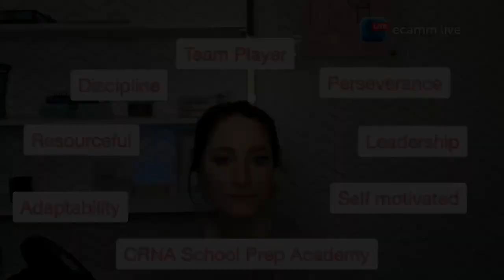Getting Into CRNA School On The Spot!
Getting into CRNA school on the spot DOES happen...Find out how YOU can increase your chances of hearing "YES!" right then and there during your CRNA school interview!

🔥🔥Connect with a network of aspiring CRNAs, Nurse Anesthesia Residents, practicing CRNAs and CRNA Program Faculty Mentors in our FREE Community

💥 Leave your questions, comments & video suggestions below! 💥

🎤 Practice For Your CRNA School Interview With 150+ REAL Interview Questions.

➡️➡️ Get access to planning tools, valuable CRNA Faculty guidance & mapped out courses that have been proven to accelerate your CRNA school acceptance! Become a member of CRNA School Prep Academy

⭐⭐⭐Get Into CRNA School- GUARANTEED! The CSPA 12-Month Intensive is NOW Available.

✅ Must-Watch List ✅

Wondering how to accelerate your CRNA School acceptance? 🤔 Get access to planning tools, valuable interview preparation courses and more!

If you want a clear path for becoming a highly qualified candidate for CRNA School, become a member of the CRNA School Prep Academy. You'll get the help you need for YOUR unique situation.

Whether you're trying to find the right ICU, narrowing down your schools, working on your resume and essay, preparing for the interview, or overcoming a few rejections, you'll find the resources you need inside CRNA School Prep Academy.

💯 We've helped thousands of people in ALL phases of the process gain that acceptance letter!!

🎟️ Like my Facebook page for membership information, interactive learning and more!